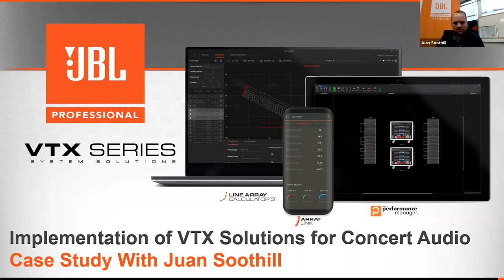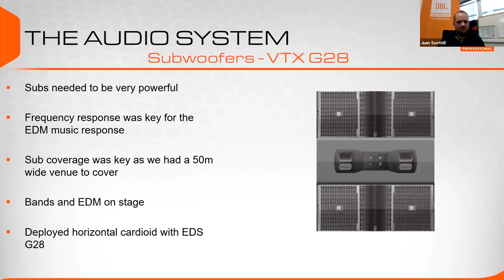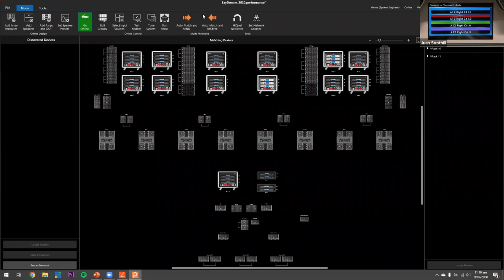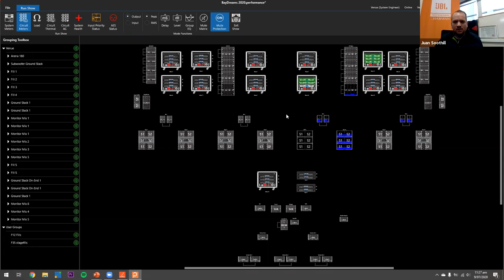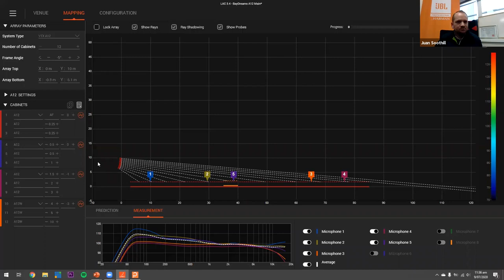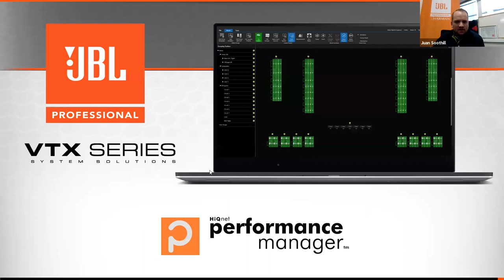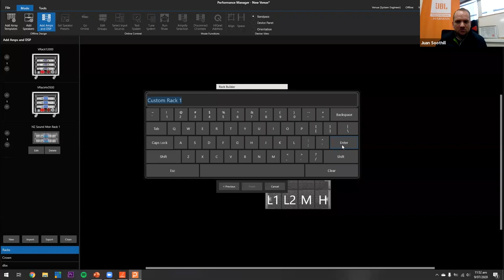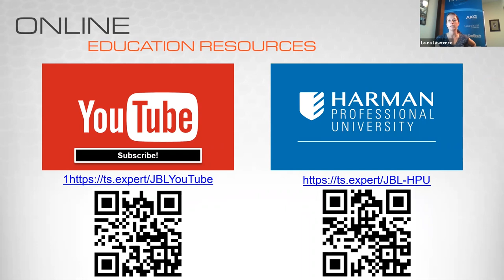Implementation of VTX Solutions for Concert Audio with Juan Soothill - Webinar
In this webinar, audio expert and JBL loudspeaker trainer, Juan Soothill, explains the elements of his design for the Bay Dreams 2020 festival in New Zealand, including setup with JBL Performance Manager and Line Array Calculator as well as networking with Crown VDrive.

Learn more about the JBL Live Workshop Series and register for an upcoming session